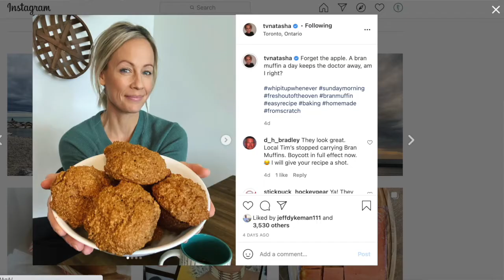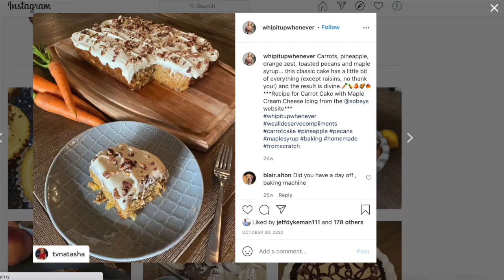Golf Away Tours Webcast - Episode 12 with Natasha Staniszewski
In episode 12 of the Golf Away Tours webcast, TJ is joined by Natasha Staniszewski to discuss our trip giveaway to Ireland, as well as announcing a new trip to Casa de Campo with Natasha!